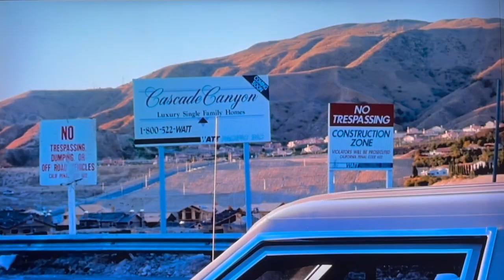RICHARD GERE MASTERCLASS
Internal Affairs (1990)